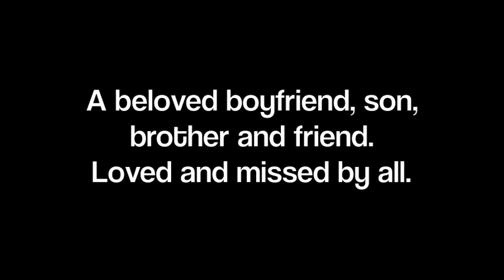R.I.P Jason Burden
Jason Burden was a beloved boyfriend, son, brother and friend who was loved by all and will be missed by all!

Jason Louis Burden
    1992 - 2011